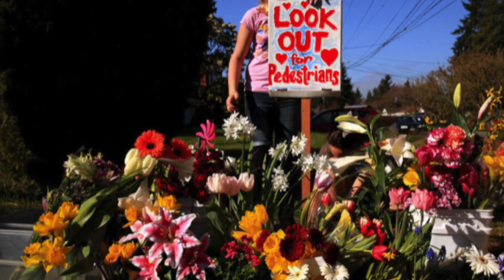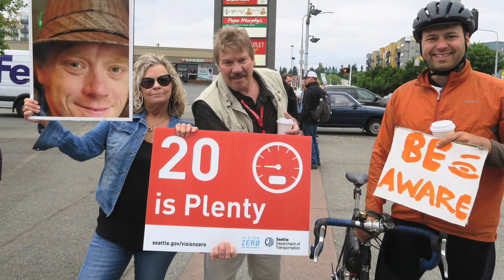Let's get Vision Zero back on track!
Learn more about how we can get Vision Zero back on track